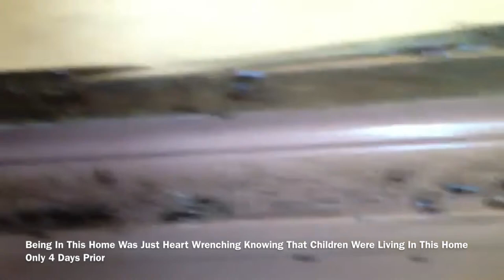Controlling Roaches with Pest Control Tampa